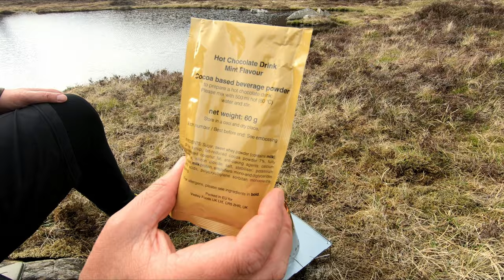Scotland - Galloway Forest Park Lochan Wild Camp May 21'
Galloway lochan wild camp May 21' the midge was serious :(